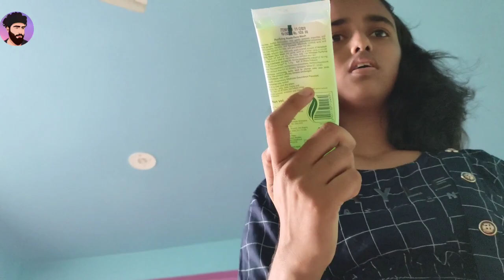Things অসমীয়া Brother sister do || Ghar Ghar ki Kahani || Biplab Das || Assamese video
Bhai Vs Behan